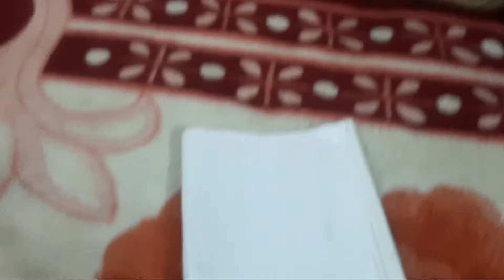Ayaan ne shiv ji ka trishul bnaya